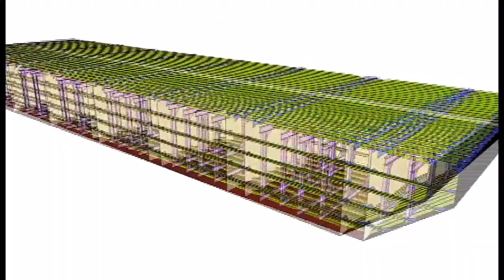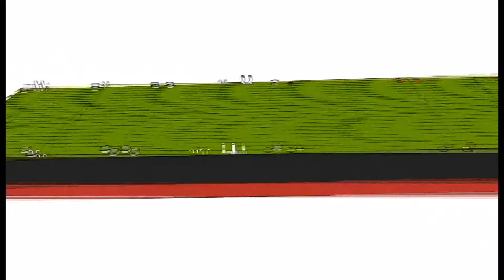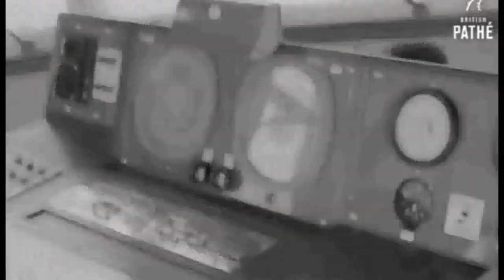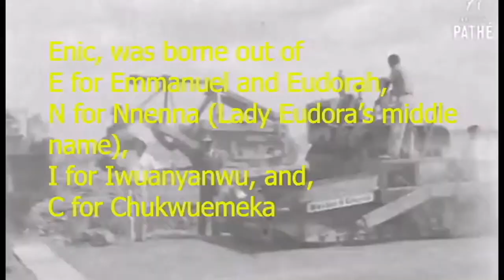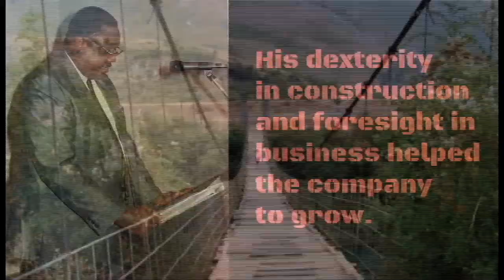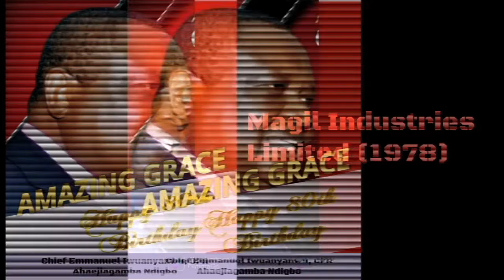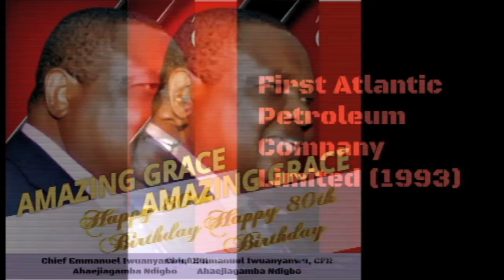AMAZING GRACE, A DOCU FILM ON CHIEF IWUANYANWU PART TWO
This film explores the life journey of Chief Iwuanyanwu